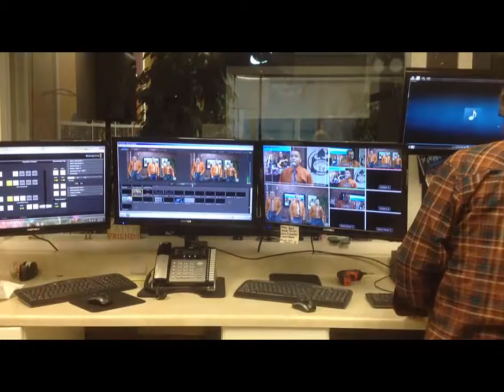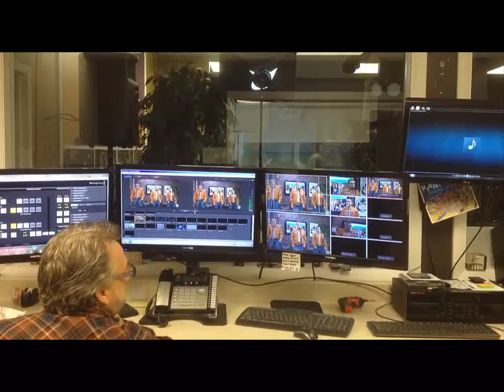Madhouse TV 10 12 14